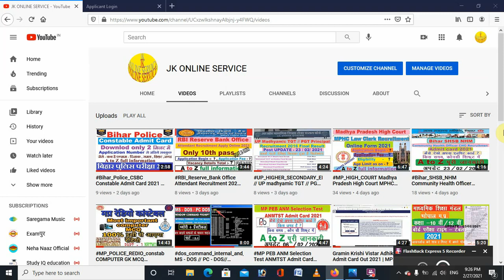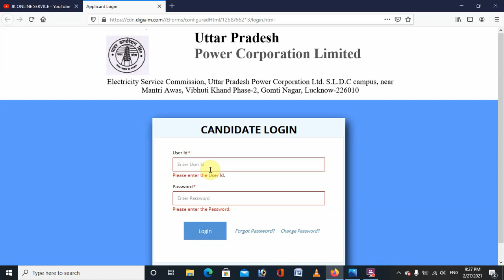UPPCL_ARO / Account Officer Admit Card 2021 - How to Download Step by Step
hello dost is channel par apko india ki kisi vacancy , admit card ,form fill karna in sbhi ki jankari apko is channel par milegi ,
so please